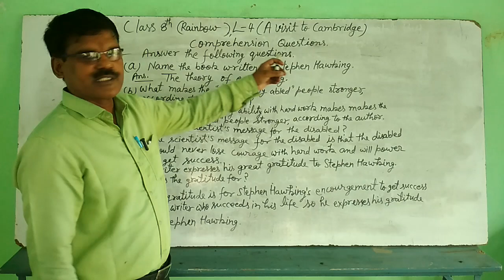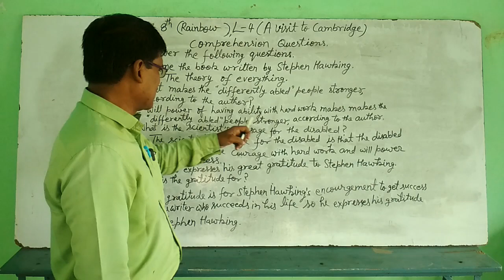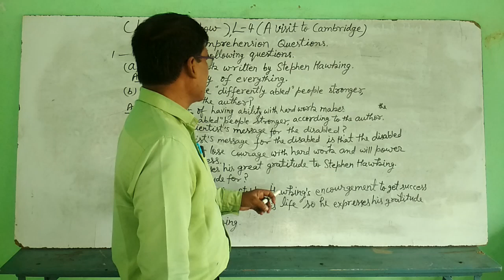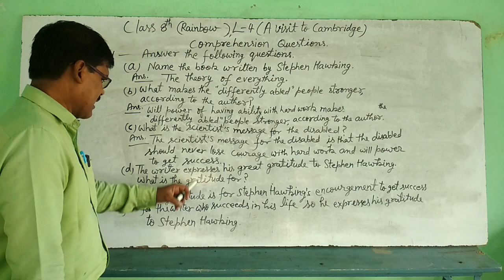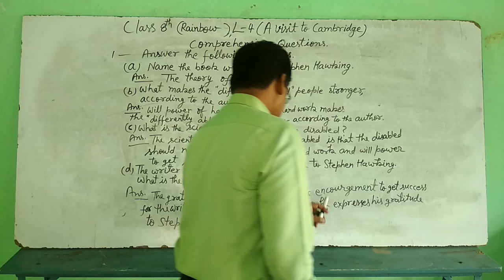Class 8. English ,L-4,que.-ans..